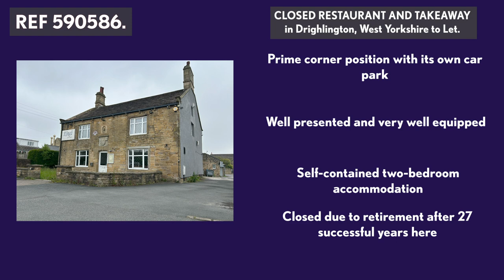CLOSED RESTAURANT AND TAKEAWAY in Drighlington, West Yorkshire to Let. REF 590586. Ernest Wilson.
CLOSED RESTAURANT AND TAKEAWAY in Drighlington, West Yorkshire to Let.

This is a fabulous opportunity to develop a new restaurant and takeaway business from these ideal premises at the heart of Drighlington - a much sought-after village on the borders of Leeds, Bradford, and Kirklees.  The premises occupy a prime position on a corner site at the junction of the A58 Whitehall Road and the B6135 King Street, which sees thousands of vehicles passing daily.

Our client closed the business due to retirement after the site had traded very successfully as an Oriental restaurant for over 27 years.  In our opinion, this would be a very easy business to re-establish and rebuild in the right hands.  Whether maintaining the current cuisine or introducing something different, the restaurant’s interior can adapt to various concepts with minimal effort, especially with the spacious commercial kitchen which will easily allow for a wider menu.  A SUPER OPPORTUNITY NOT TO BE MISSED - EARLY VIEWING IS HIGHLY RECOMMENDED!

This wonderful detached building comprises a reception / waiting area with a large bar and seating for around 20 customers with ladies' and gents' WCs off.  Large dining area for around 55 diners plus a small first floor mezzanine seating area accommodating a further 15 diners.  To the rear is a large waiters' station.  Doors lead through to the huge commercial kitchen serving both the restaurant and takeaway.  The kitchen is very well equipped throughout, including a wide array of commercial cookers, equipment, and extraction systems.  There are food storage / prep rooms and a walk-in fridge / freezer.  WC.  A separate takeaway entrance allows customers to order and collect their meals.  The property also includes a beer / wine cellar.

On the first floor is a self-contained two-bedroom apartment, comprising a lounge with an office area to the rear, a kitchen, two good-sized bedrooms and a bathroom.  The accommodation can either be accessed via a separate external door or via an internal door near to the bar area.

Externally, there is a large car park at the front for around 14 vehicles.
Leasehold.  15 year lease from November 2012.  Rent £49,200 per annum.